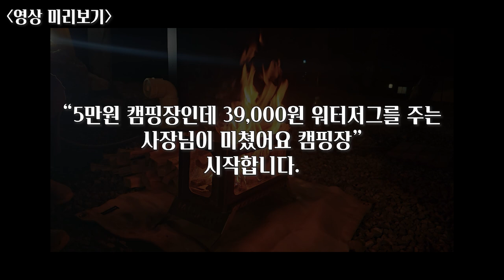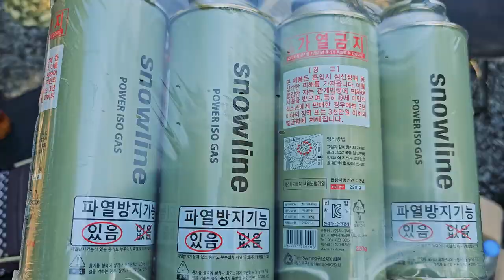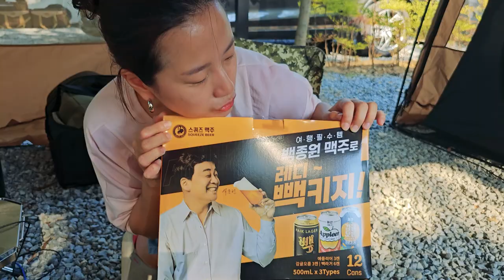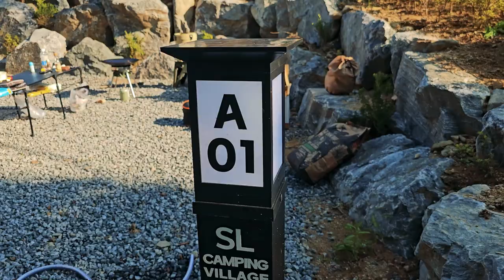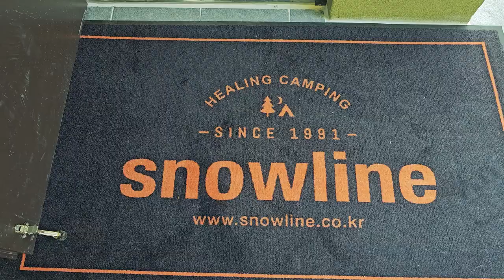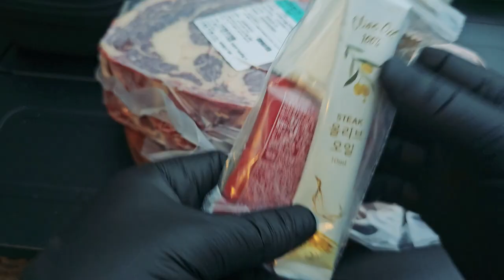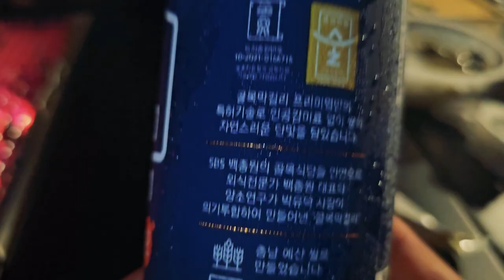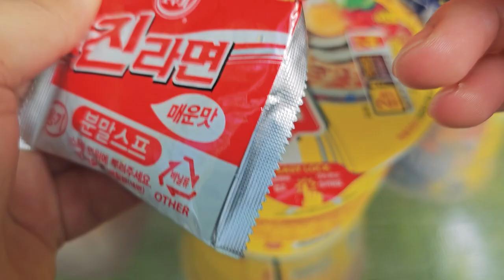[현실캠핑] 캠핑장을 예약하면 워터저그를 주는 역대급 신생캠핑장ㅣ역시 캠핑용품 브랜드가 만드니 다르네요!!ㅣ명당사이트 추천!ㅣSL캠핑빌리지 상세리뷰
짠하~
오늘은 제가 예산에 위치한 스노우라인에서 만든 캠핑장에 다녀왔습니다.
계단식의 캠핑장으로 사이트크기가 대부분 10m x 10m 인 곳으로 굉장히 넓고 쾌적하게 캠핑을 즐길 수 있습니다.
신생캠핑장 답게 편의시설도 너무 좋았습니다.
다만 관리동과 매점 그리고 수영장이 가건물에서 본건물로 건축예정이라고 합니다.
스노우라인 텐트 없는 분들을 위한 할인 이벤트도 진행하고 있으니 확인해보시기 바랍니다.

짠! 짠! 짠캠핑~! 🍻